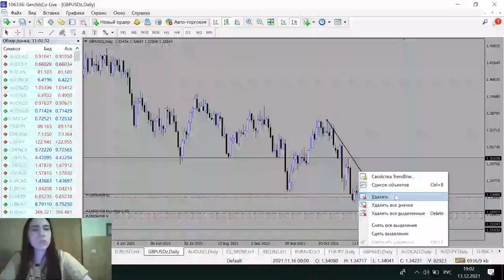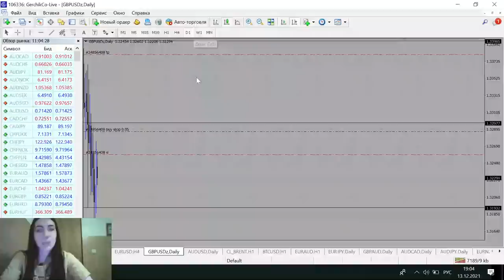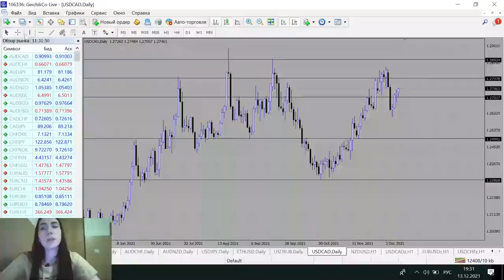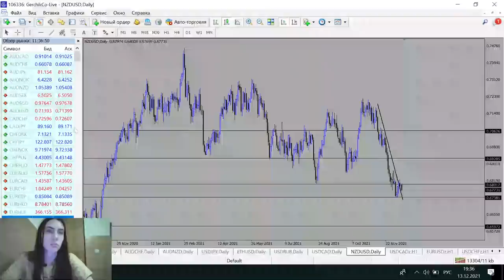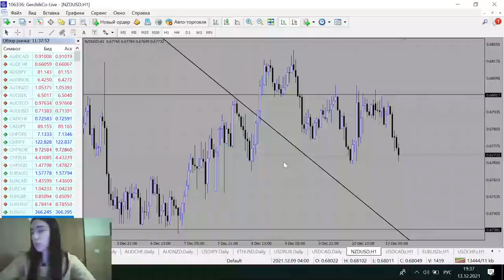Технический анализ рынка на 13.12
Анализ рынка Форекс и обзор новостей на предстоящую неделю. Смотрите видео аналитику с Викторией Осипчук

00:00 Приветствие. О чём это видео.
00:50 Что важно в данное время
01:20 Как отработали валюты Форекс на новостях прошлой недели
05:10 Какие новости повлияют на рынок на этой неделе.
06:50 Анализ индекса USD
Обзор Форекс валютных пар
11:30 EURUSD
15:55 GBPUSD
20:15 AUDUSD
23:35 Нефть CL_BRENT
25:55 BTCUSD
27:45 NGAS
29:20 USDCHF
33:00 USDJPY
37:35 ETHUSD
39:43 USDRUB
42:20 USDCAD
47:25 NZDUSD
50:50 Заключение